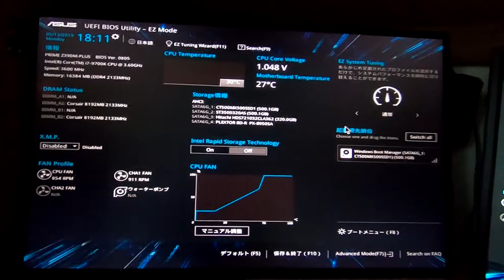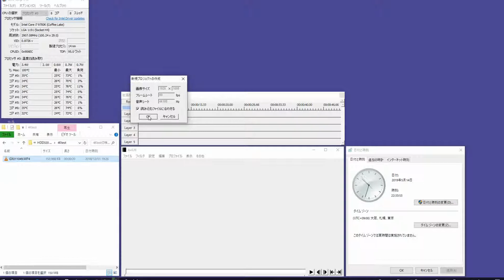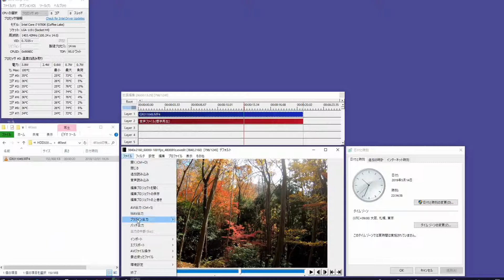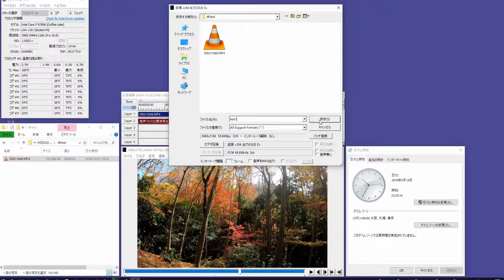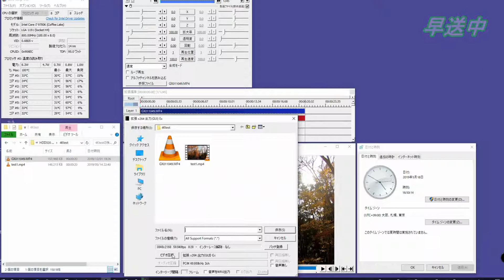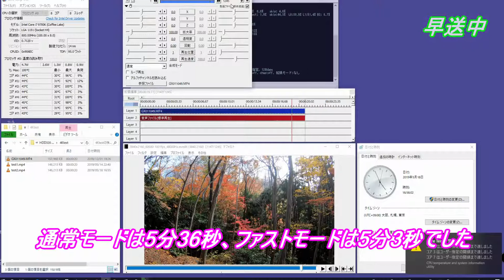i7-9700KのCPUでAviutl 4K編集テスト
どんな感じか、やってみましたが4k編集は
さすがに厳しいですね。CPUクーラーも
どの程度のものが必要かわからずに購入した
という点もあり、ファストモードでは簡単に
温度上昇してしまって先に進めませんでした。
そもそもフリーソフトで4K編集するのが無理
という意見もあるとは思いますが、Aviutlも
使い慣れると市販ソフトよりも扱い易い感じで
色々できて、気に入って使用してるんですが。